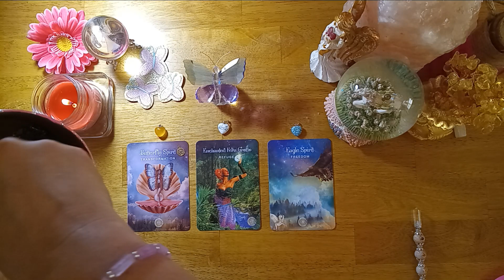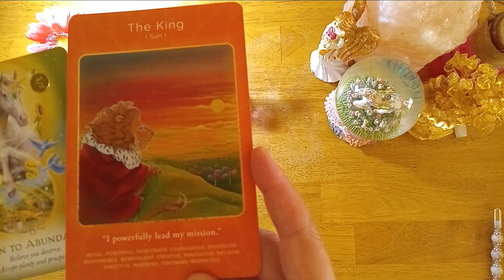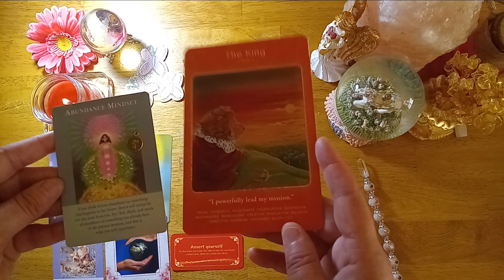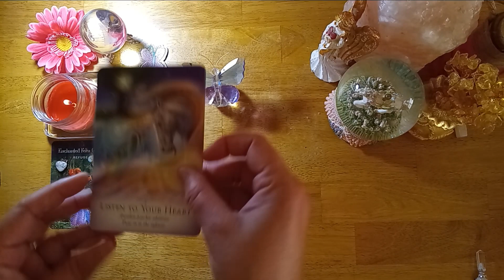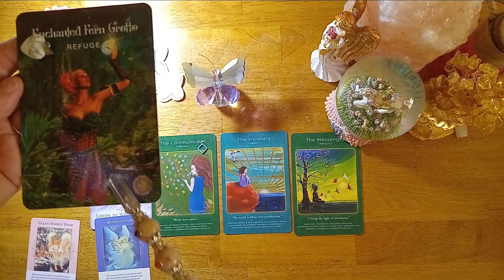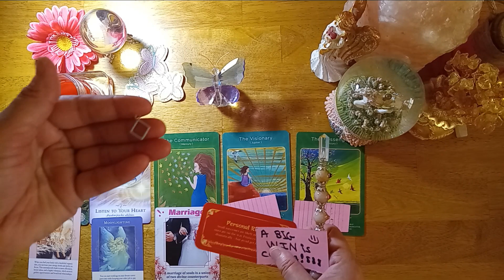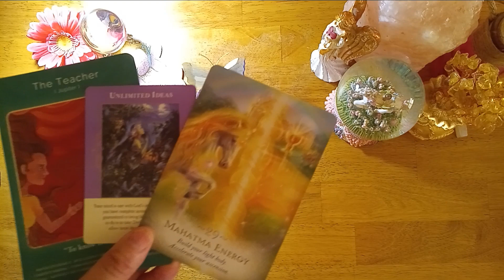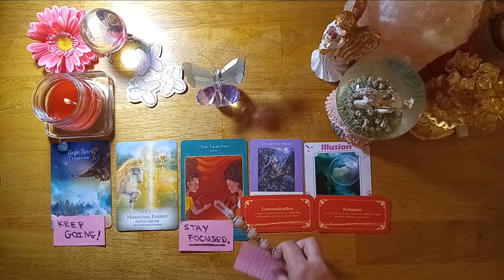Pick A Card Reading - Good News For You!!!🥰💌💸🍒🥂🙏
🦋Pick A Card Reading🦋 Timeless - Good News For You!!!🥰💌💸🍒🥂🙏

Time Stamps:
🍒Pile 1: 02:02
🍒Pile 2: 12:33
🍒Pile 3: 23:16

(For Pile 1) -  Videos To Manifest Abundance💸💰🤗🥂

"I AM" A MONEY MAGNET! Power Affirmations (Program Your Mind To Attract Wealth!) Law of Attraction" by You Youniverse

"Miracle Happens: Attract Massive Amounts of Money Immediately- Abundance Manifestation Meditation" by Good Vibes - Binaural Beats:

Decks Used (Oracle Only Reading):
- The Sacred Forest Oracle
-The Magic of Unicorns Oracle Cards
-Your Sacred Wealth Code Oracle Cards
-Soul Connections When Two Hearts Meet Love Oracle Cards
-Angels of Abundance Oracle Cards
-Fortune Cookies

Sending all my love and light to all my beautiful Butterfly Babies🙏🦋💕💫

You are warmly welcomed to the Butterfly Babies Family and I pray that you will be truly blessed by this channel.🤗💖🕊

(Personal readings are not available right now.)🤍

Butterfly Babies Oracle Tarot